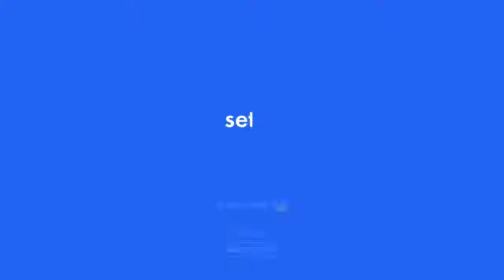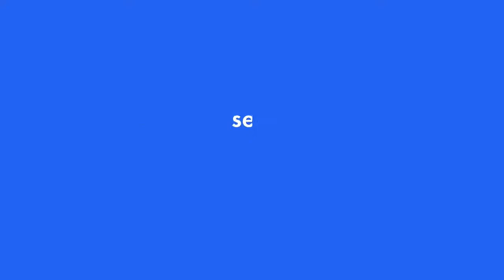Tournament 2022-07-15 Men, Day1. Arena "Prague"